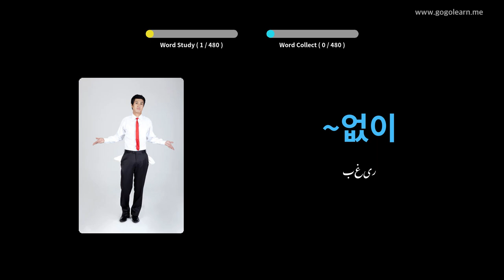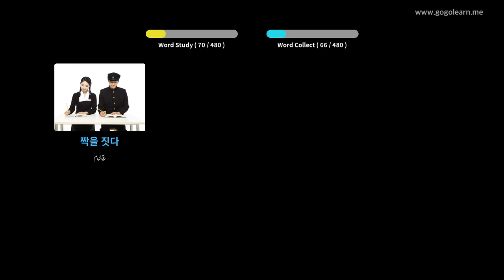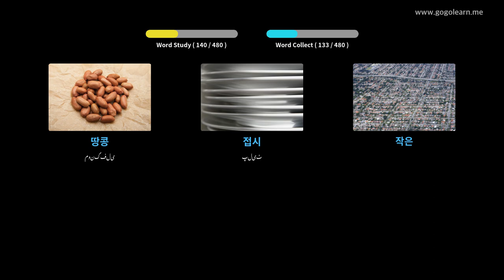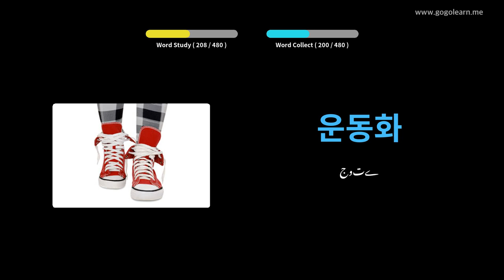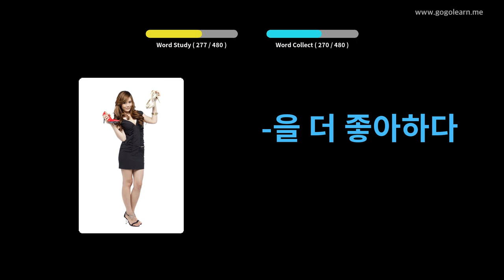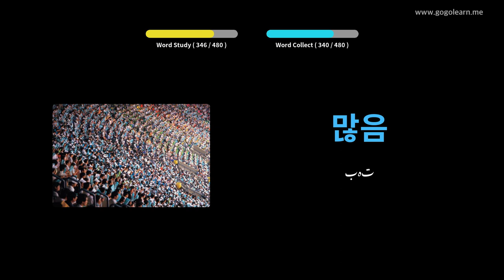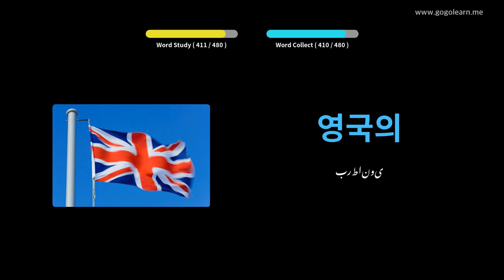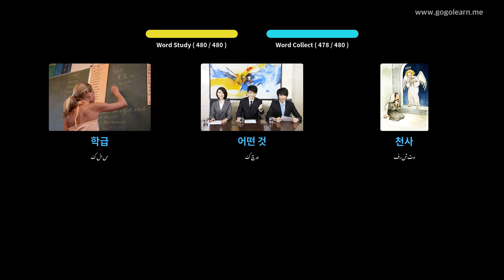کورین لغت الفاظ پرائمری اسکول | Golearn